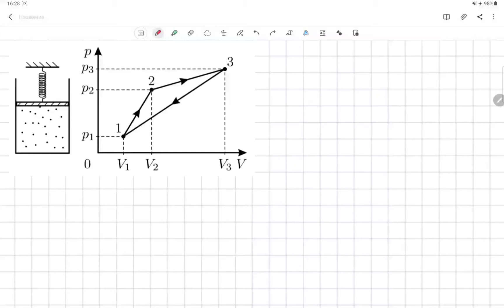Молекулярная физика - 5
Идеальный газ находится в цилиндре с площадью основания $S$ под невесомым поршнем, который удерживается в равновесии пружиной, другой конец которой неподвижно закреплён (см. рисунок). Снаружи цилиндра — вакуум. Над этим газом требуется провести циклический процесс 1–2–3–1, показанный на $pV$ –диаграмме. Для этого разрешается медленно нагревать и охлаждать газ, а также при переходе к каждому следующему участку процесса заменять пружину. Найдите жёсткости, начальные и конечные удлинения пружин, необходимых для реализации данного процесса. Значения давлений и объёмов газа в состояниях 1, 2 и 3 считайте известными.